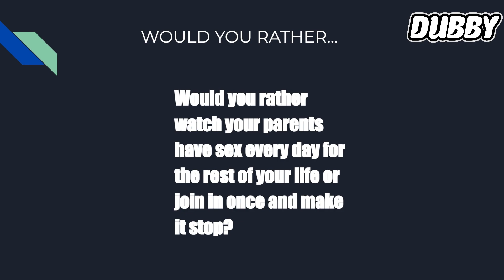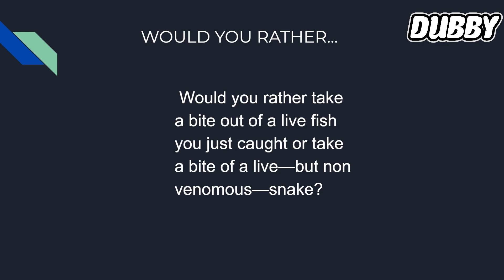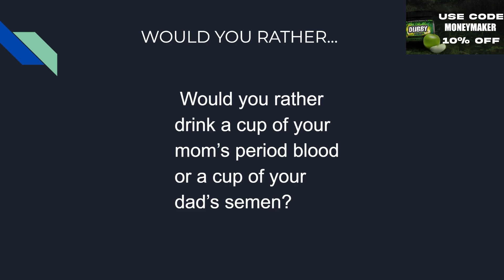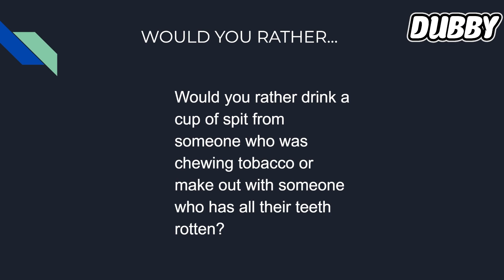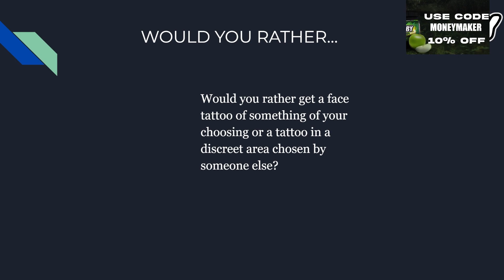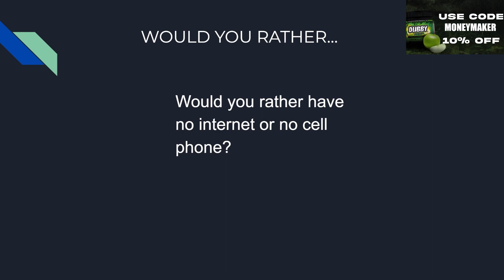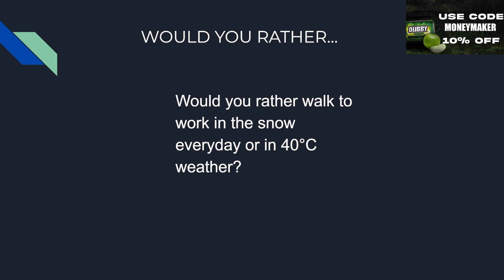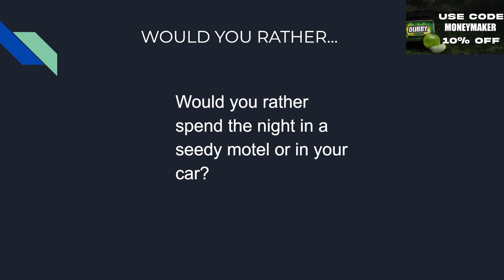would you rather gets crazy...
TODAY would you rather gets crazy.. Lloyd and I ask each other some crazy questions. If today's video made you laugh at all please check out our twitch where we stream content and our other youtube where we make all kinds of content!